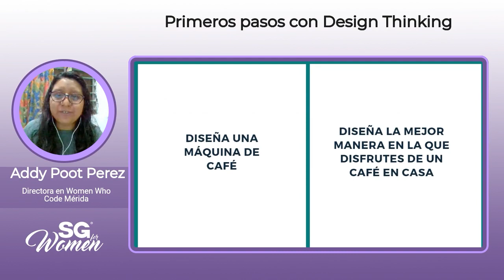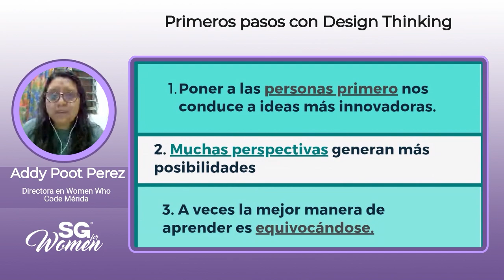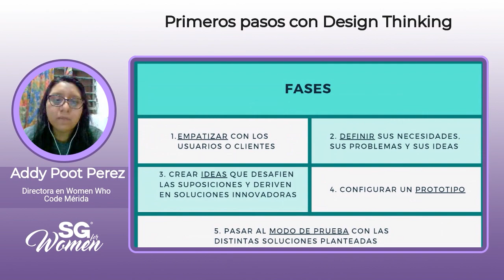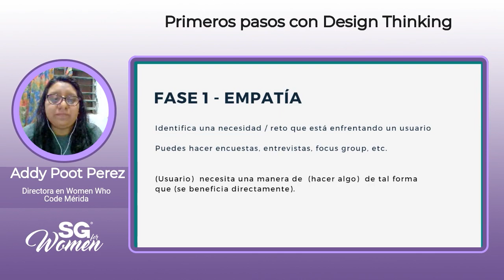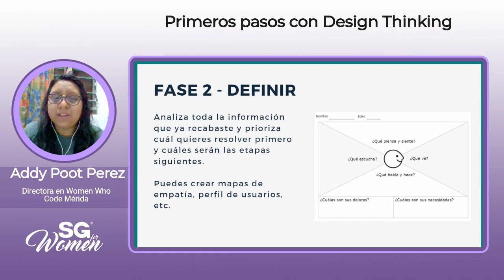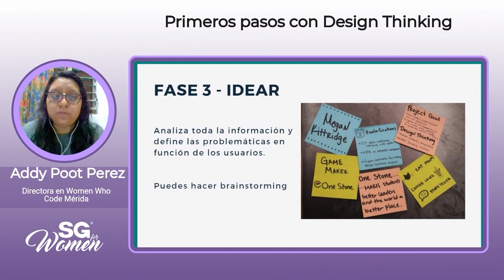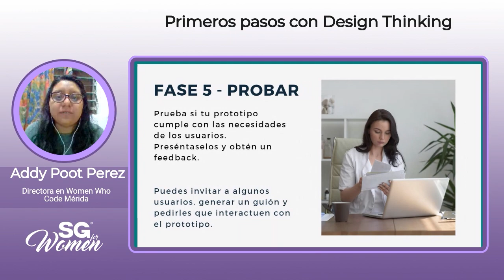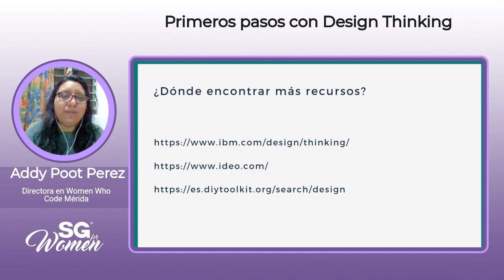SG4W 20.11 - Primeros pasos con Design Thinking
Actualmente, muchas empresas, startups y diseñadores de todo tipo utilizan Design Thinking como una forma de responder a las necesidades de los usuarios y de encontrar soluciones a problemas de mayor alcance. En esta charla hablaremos sobre los principios revolucionarios detrás de esta metodología y como se crea un buen diseño "centrado en personas".